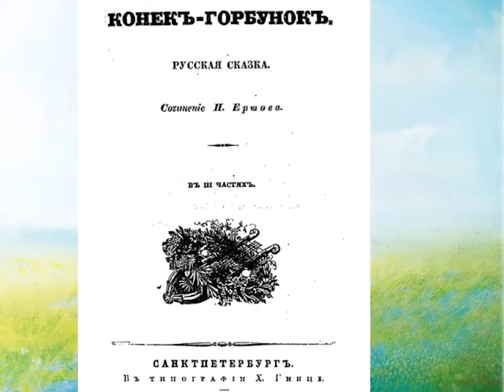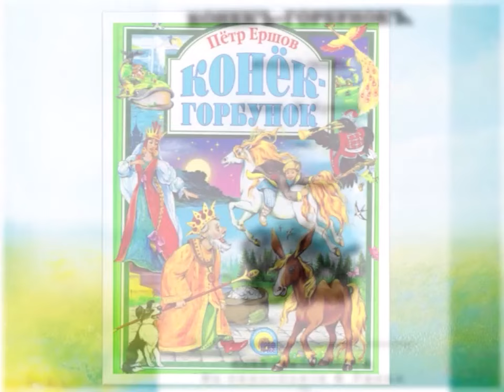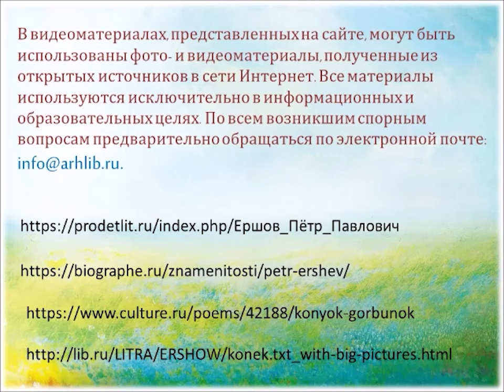Пётр Ершов «Конёк-горбунок»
В рамках 190-летия сказки в стихах «Конёк-горбунок» сотрудники Библиотеки № 18 Северного округа представляют громкие чтения отрывков из произведения, ставшего классикой русской литературы.